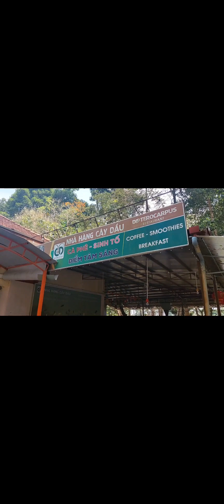Nam Cát Tiên mùa nắng, có gì vui và thú vị/ Get some funs at Nam Cat Tien National park.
Nam Cat Tiên is a largest forest of the Southern Viet Nam.
  Nam Can Tien could be explore as a highline tourist spot. In the sunny season from December to April It has a richest will life from: with birds, insects , repties, amphibians and anymals. But rainy season more dangerous with some leaks in land mosquitoes snakes... However, forest is like that. You follow me ( MIET VUON BEN TRE ), to explore this place with two friends come from Czech Reppublic."Get's go".